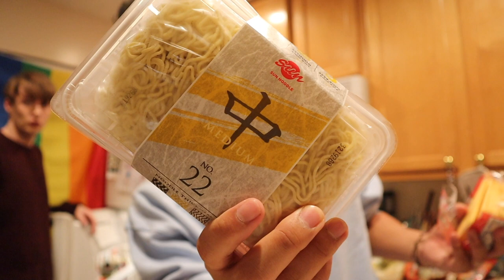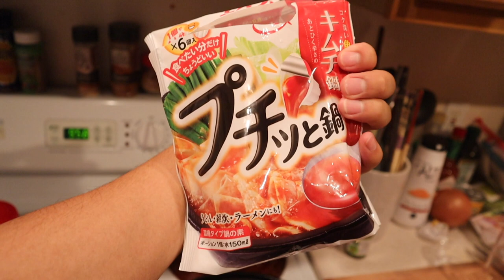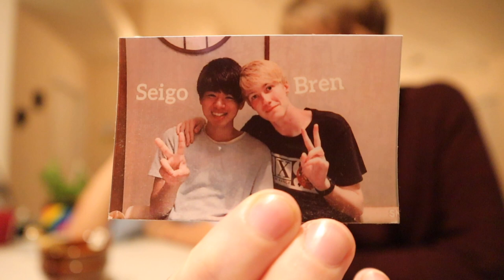鍋の季節到来☆キムチ鍋で心も体もポカポカ〜・ゲイカップル(＃179)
☆English Subs☆
やっと鍋の季節到来！！今回はキムチ鍋にしてみたよ☆
他にもいろいろな味があるのでこれからの鍋動画お楽しみに✌️

【💍 Re.ingの記事】

- 僕たちには、アメリカに来るしか選択肢がなかった。

- 日本は、一歩ずつ前向きに変わり始めている。